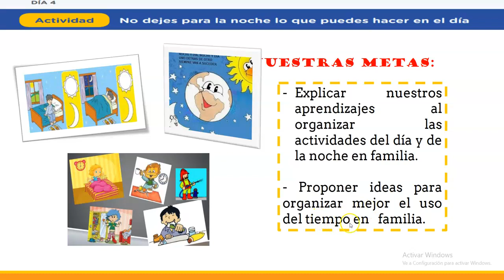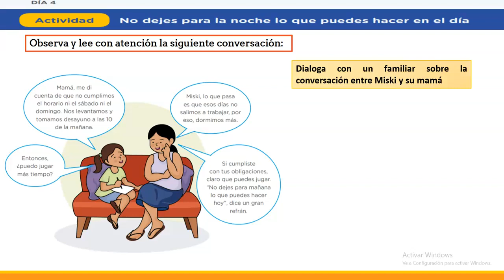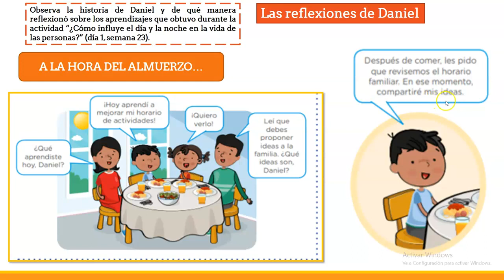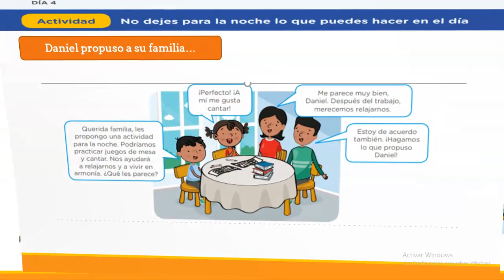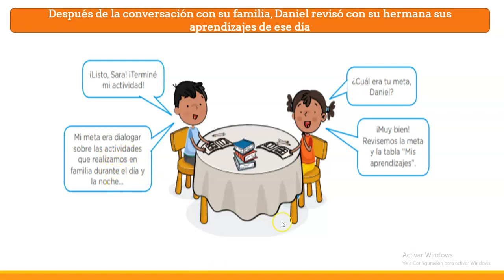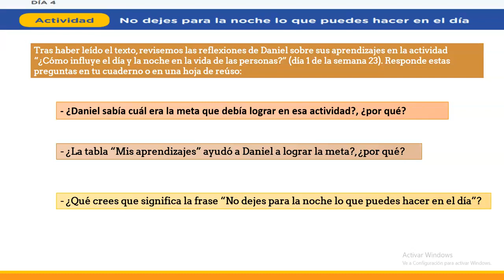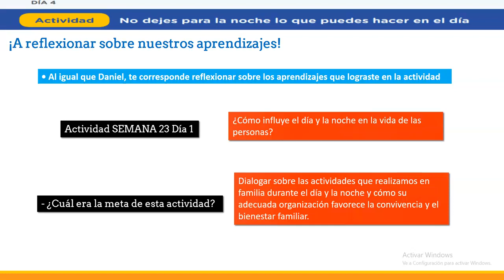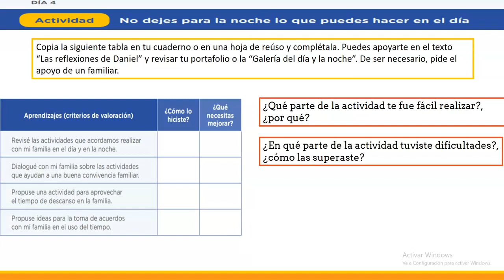No dejes para la noche lo que puedes hacer en el día